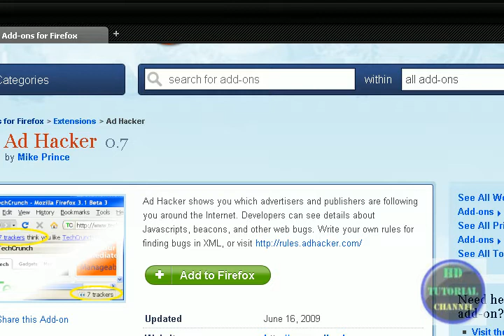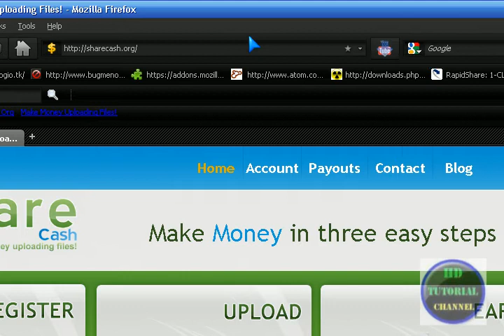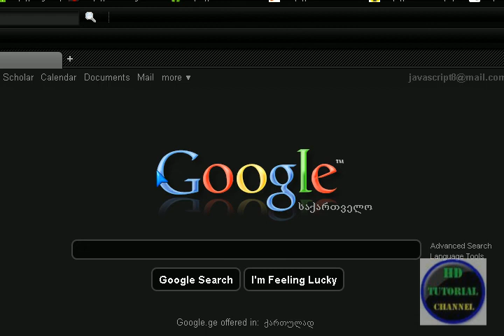How To Know That Someone Is Watching you With (ad hacker) - Firefox add-on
(HD Quality)okay guys today i am going to show you how to know that someone is watching you with this add-on called ad hacker,now to get ad hacker you'll need go to this link and download the add-on